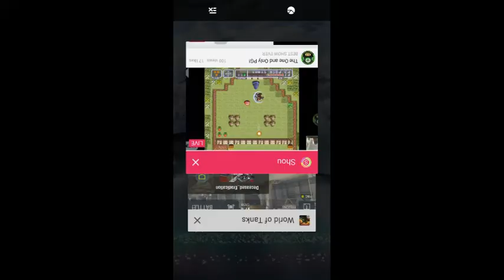Deathstar reload simulator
Aptriver374,UnknownpIayer, Deceased_Eradication